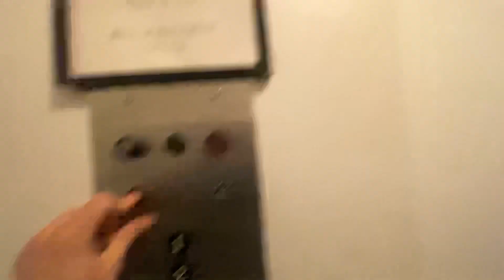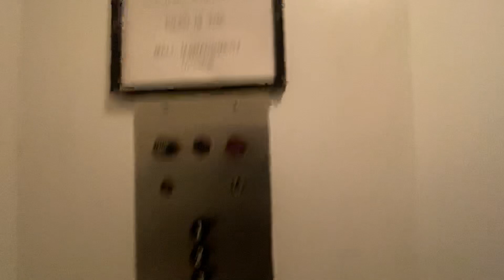1965 Otis Hydraulic Elevator at South Hills Village Bethal Park Pa in 2022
Not sure if I ever uploaded a video of this elevator but it’s pretty awesome.